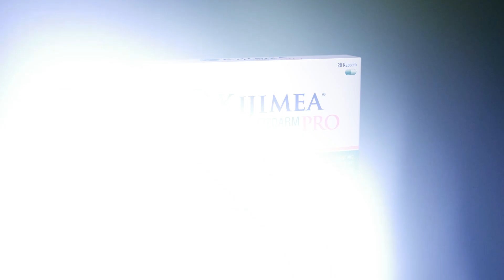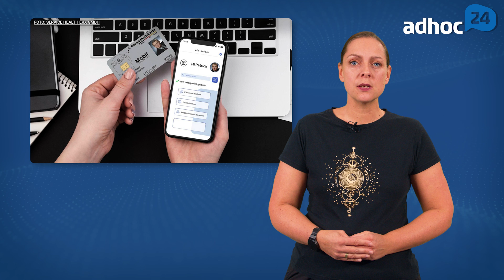Apothekengutachten / Lauterbach: Blitzauftritt beim DAT / CardLink für BVDVA / Klinik statt Charge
Das Bayerische Staatsministerium für Gesundheit und Pflege hat ein Gutachten in Auftrag gegeben, um die notwendige Anzahl an Apotheken zur Sicherstellung der Versorgung und den zukünftigen Bedarf bei steigender Nachfrage zu klären. / Bundesgesundheitsminister Karl Lauterbach wird am kommenden Mittwoch nicht persönlich auf dem Deutschen Apothekertag sein, sondern nur ein digitales Grußwort an die Delegierten richten. / Wie der Bundesverband Deutscher Versandapotheken (BVDVA) berichtet, gibt es das neue E-Rezept-Einlöseverfahren nun auch für die deutschen Online-Apotheken. / Verschreibungspflichtige Arzneimittel müssen bei Abgabe zulasten der Kassen dokumentiert werden, außer beim Blistern und für Krankenhausapotheken. DAV und GKV-Spitzenverband haben beschlossen, dass rückwirkend vom 1. Januar 2024 bis zum 30. Juni 2025 das Wort „Klinik“ anstelle der Charge verwendet werden kann.